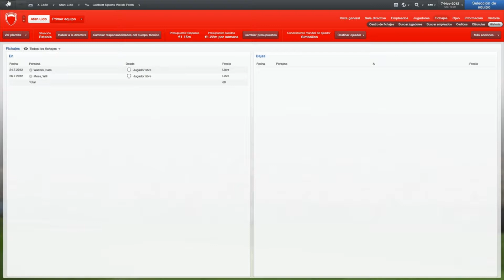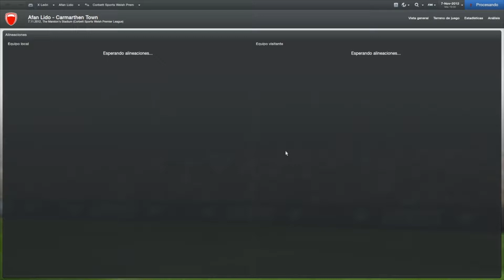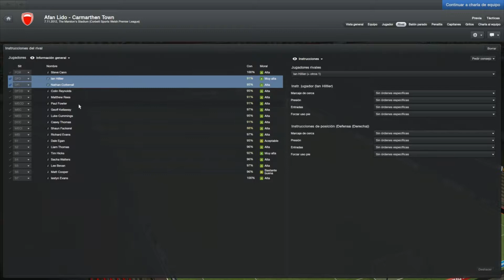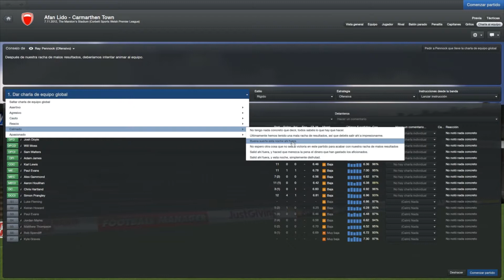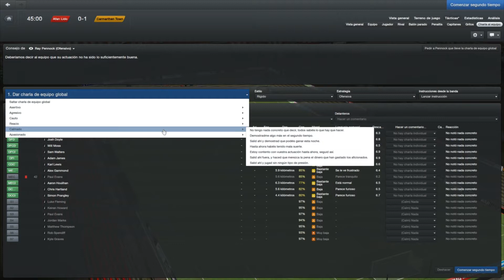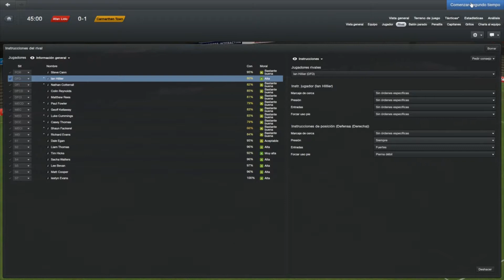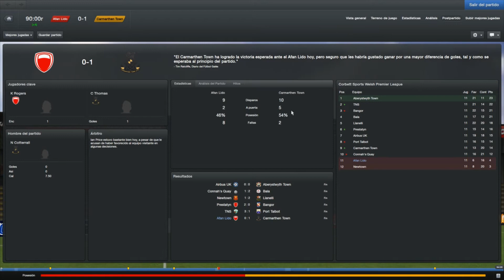FM2013 - AFAN LIDO TEMPORADA 1 EPISODIO 10.1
Buenas a todos, un nuevo episodio del FOOTBALL MANAGER 2013 con el AFAN LIDO, vamos comprobando que va a ser muy duro salir del descenso aunque vamos jugando mejor poco a poco, pero los resultados no llegan para nada. Un partido el de esta parte difícil pero como siempre sacando conclusiones.